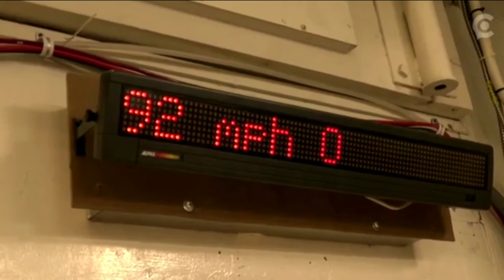Horizontal Windtunnel2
Woman struggles to talk in hurricane force winds created by horizontal windtunnel.